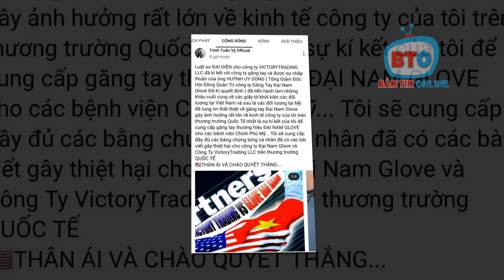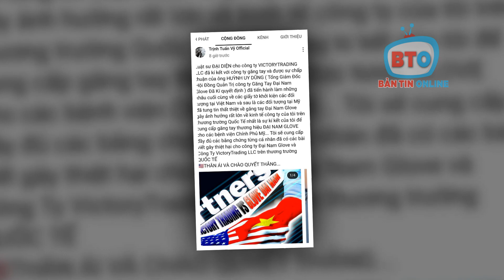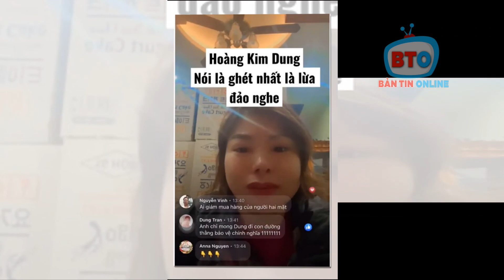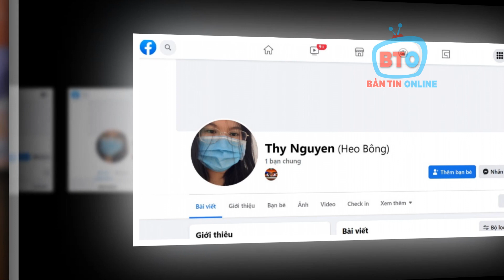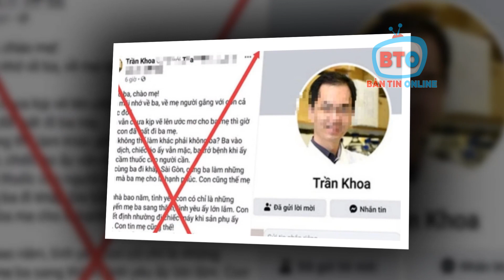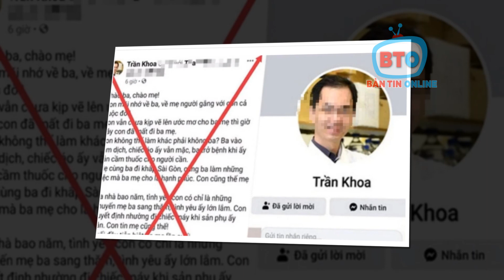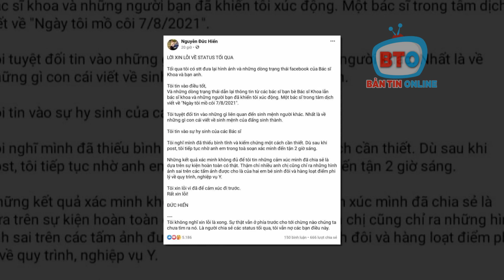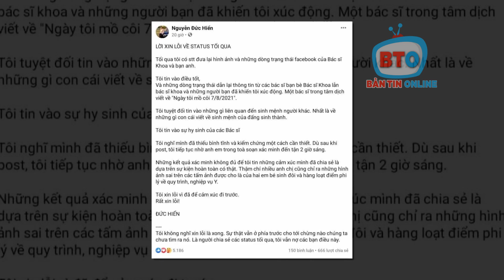🧡 Ông Dũng đồng ý để Luật sư quốc tế vào cuộc, quyết bảo vệ vợ và Đại Nam đến cùng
TIN SÁNG 26/4: Ông Dũng đồng ý để Luật sư quốc tế vào cuộc, quyết bảo vệ vợ và Đại Nam đến cùng